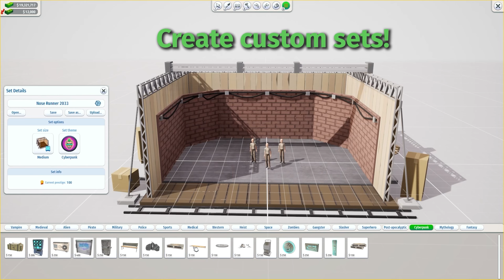INTERVIEW: Blockbuster Inc. Brings Back True Movie Studio Sims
In this exclusive interview, senior editor Mike Straw sits down with Super Sly Fox, the developers of Blockbuster Inc. In the interview, the team talks about the game's inspiration, the gameplay in Blockbuster Inc., releasing a gaming in a volatile time in the industry, future updates for Blockbuster Inc., and more.

*TIMESTAMPS*

0:00 - Intro
1:03 - Inspiration for Blockbuster Inc.
2:54 - Was the depth of the game always the goal?
5:11 - How important was a detailed tutorial system?
7:21 - All of the features in the game, was that the plan all along?
10:00- The process of handling community feedback
11:25- The state of the gaming industry
15:39 - What's with the full movie editor?
18:04 - What was the process of adding all of the various elements?
19:02 - Was there anything that had to be removed from the game?
20:09 - What goes through your mind with the game release here?
22:05 - Importance of Steam workshop support.
23:25 - What are Blockbuster Inc's future plans and updates?

*About Blockbuster Inc.*
Elements of movie sim management and film studio tycoon combined in one game, allowing you to make your dream movies using the advanced movie editor and run through diverse cinematography decades and popular genres.

Inspired by the retro vibe of “The Movies” game and classic “The Sims" series, Blockbuster Inc. combines best from tycoons and sim management in a simple, accessible form and tributes to pop culture trends.